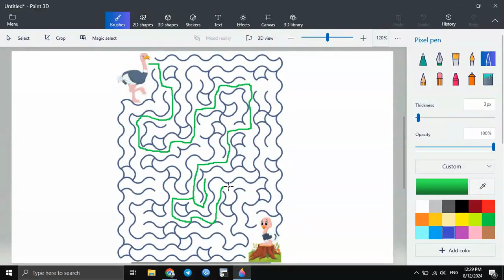Let Solve This Maze